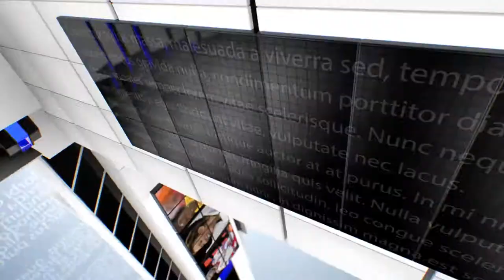IPN NEWS - जीना है तो पीना है